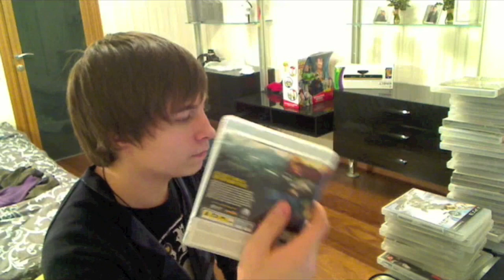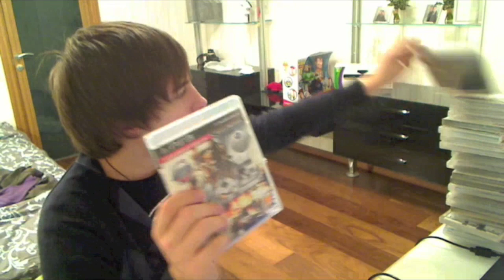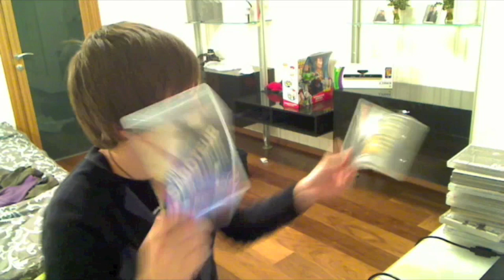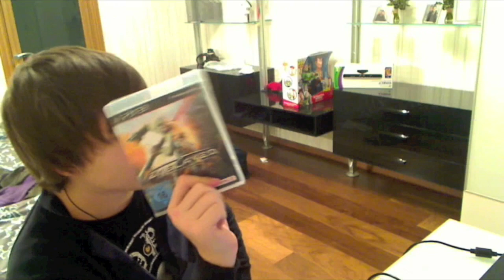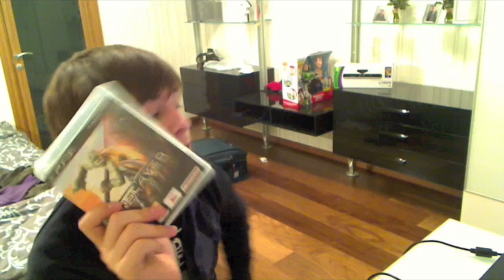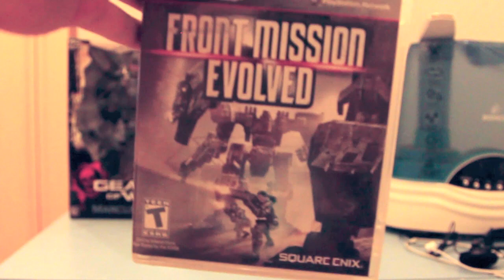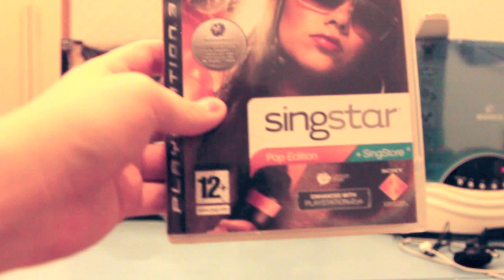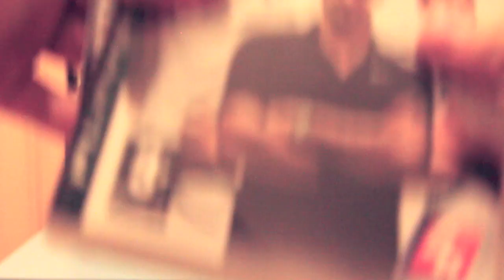PS3 Game Collection (over 100 Games)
Full collection. 100+ Games. 100 Video